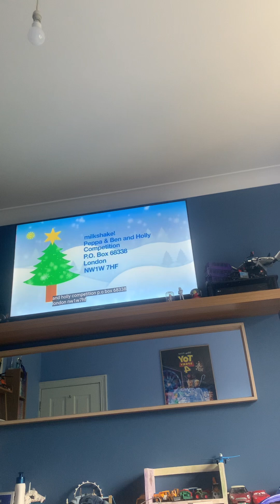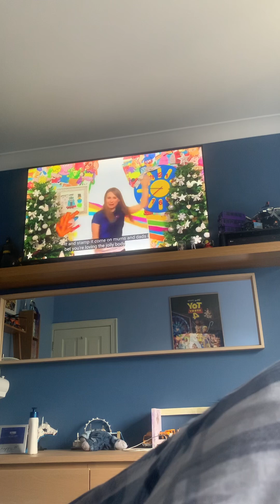Milkshake continuity and adverts 1st January 2017